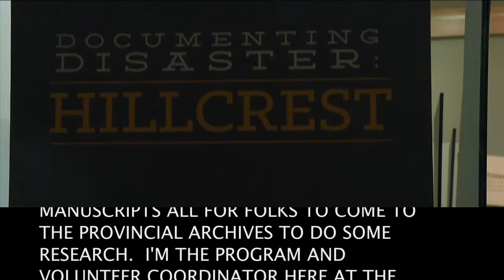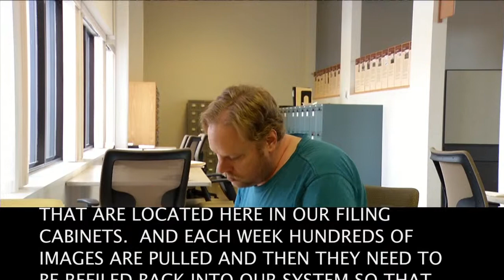Mayor's Awards - Provincial Archives of Alberta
The Provincial Archives of Alberta has three volunteers with disabilities working on several important projects and making valuable contributions to the preservation of Alberta's history. According to the Volunteer Coordinator, Jaclyn Laundry, ''The Archives are committed to finding a good fit, matching interests, skills, and abilities. The Provincial Archives have always worked with people with barriers through the years and it is a natural thing to do. Diversity is important." The volunteers that the Provincial Archives of Alberta supports are from the Goodwill Industries of Alberta Power of Work Program. The Volunteer Coordinator will consider the volunteer's personal interests, skills and abilities and match them to the appropriate project to ensure a good fit for everyone.